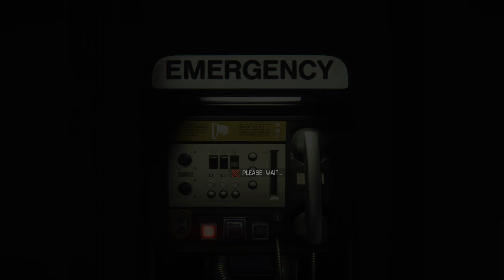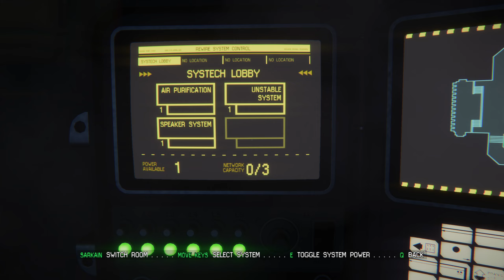Face to face with the enemy - Alien Isolation [03]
Sometimes I simply like to record my own gameplay without any intention of making them public, but if I do and you like to tag along through the journey, welcome.

I've found out that since I can't seem to be able to stick to one game in particular these days, recording myself playing helps with remembering the plot and whatnot.

Just simple gameplay, either with commentary or without. I'm using Youtube as a storage place, instead of going through the trouble of recording gameplay, passing it through an editing software and then the hours of upload. Even though the quality isn't on par with directly recorded videos, I think it's "good enough".

Unfortunately, if I do these live, I don't check chat, since I'm completely focused on the game and have social anxiety :)
Specs:
R7 1800x
Rx 6900XT
32gbs RAM